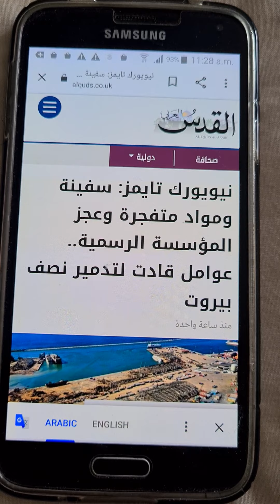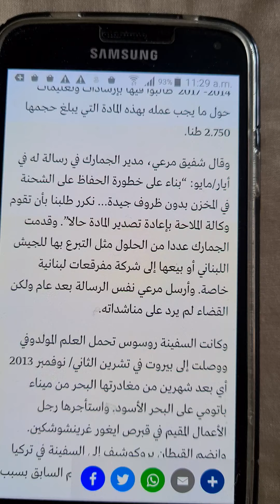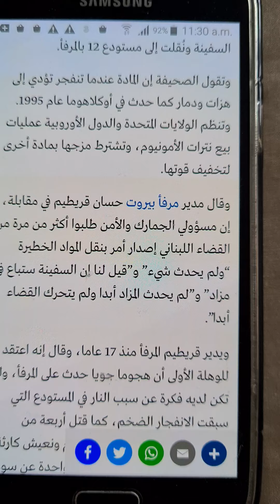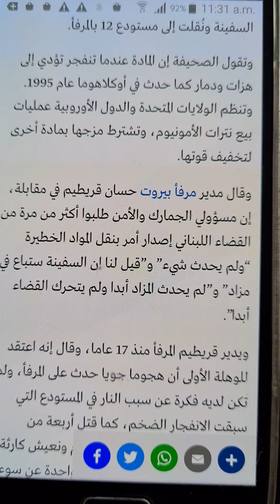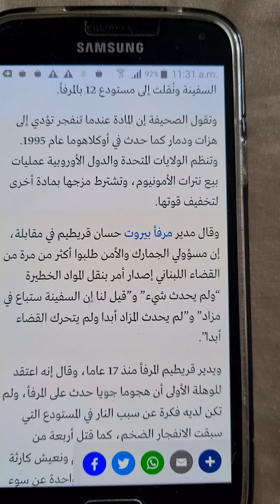التنافس الإيراني والصهيوني في تدمير العواصم العربية من خلال انفجار بيروت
المؤامرة بين حكام تل ابيب وحكام طهران في تدمير المدن السورية واللبنانية مستمرة. وخاصة ان هناك ٢٧ عميل وجاسوس صهيوني في عصابات نصليرة كشفهم اللواء شريفي منذ فترة. وان استمرار التحضير لانتخابات ترامب ستبدي و ستستمر الضربات في ايران وسوريا والعراق ولبنان، ضد عصابات النجس الثوري الإيراني، لكي يفوز ترامب.  و عصابات ايران خواريف وجبناء وعملاء لا يريدون الرد على الصهاينة من الجولان ومن جنوب لبنان، لانهم مرعوبين من الصواريخ الإسرائيلية ان تدمر قرى الشيعة في ايران والعراق ولبنان  وسوريا. فيستعملون احياء المسيحية والسنة في ٣ دول لتخزين ذخيرتهم، لكي تاتي عصابات تل ابيب وتضربها.